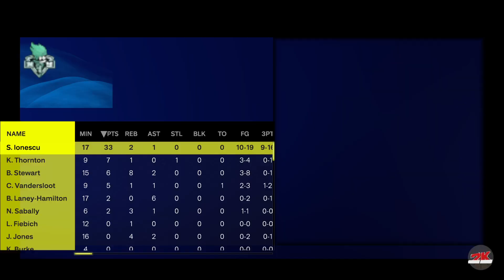Minnesota Lynx at New York Liberty | WNBA | GameDay Simulation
Playoffs - Finals